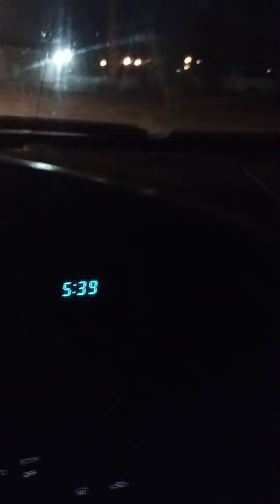No Work No eating# Work